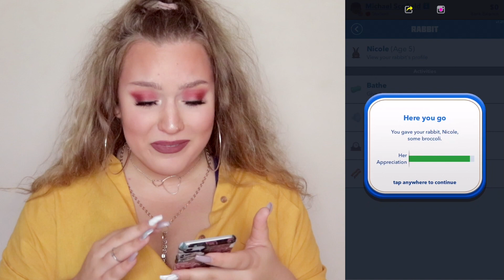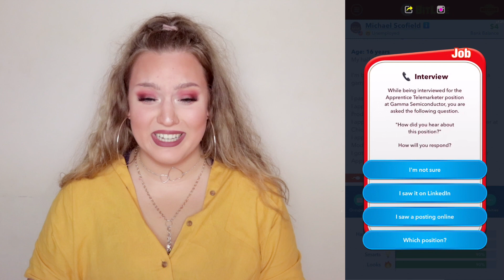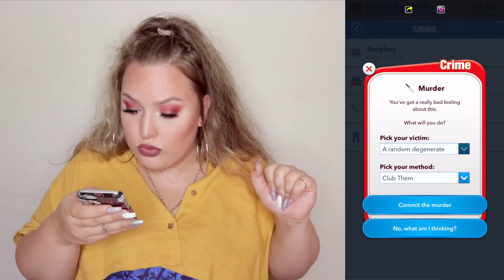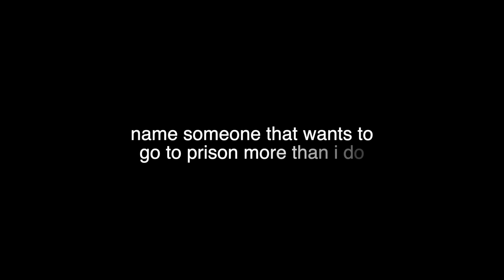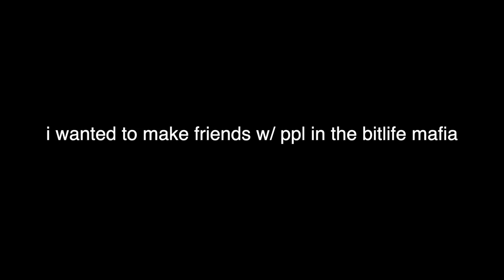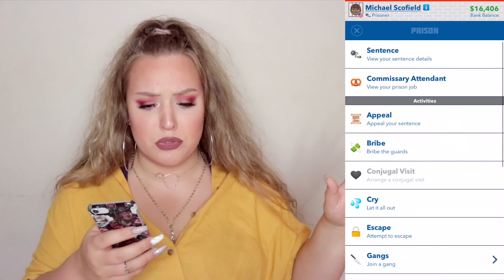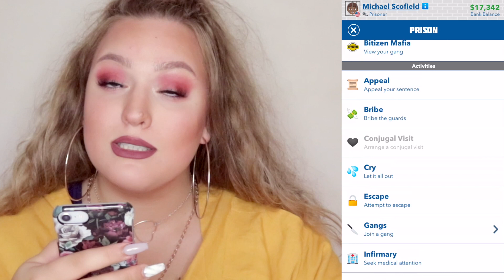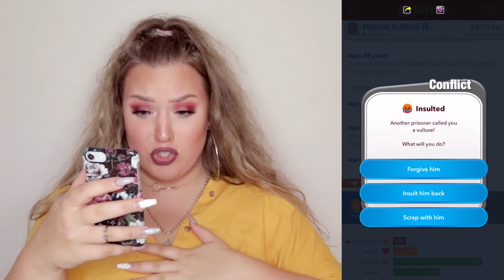THE ULTIMATE PRISON CHALLENGE IN BITLIFE!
This PRISON UPDATE IN BITLIFE is INSANE!!!

INTRO